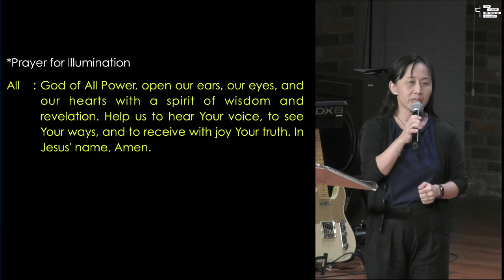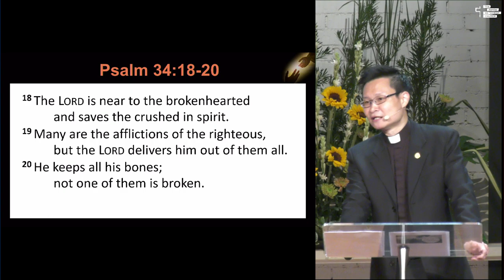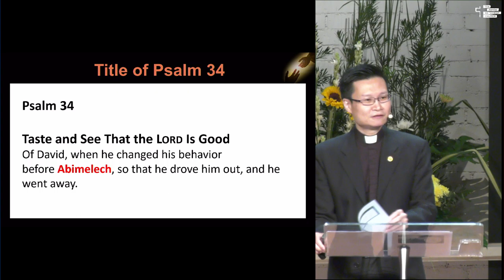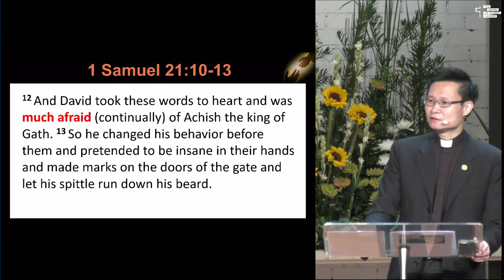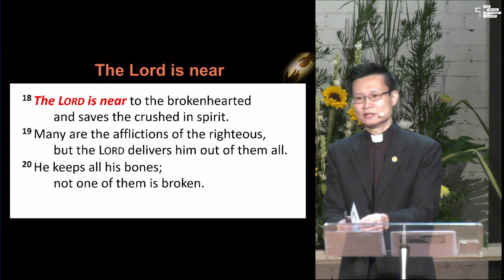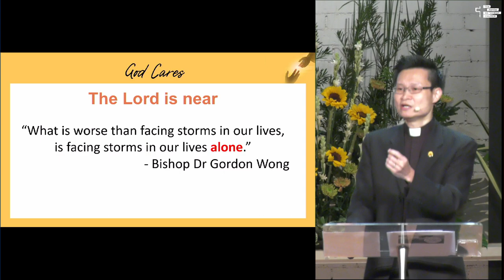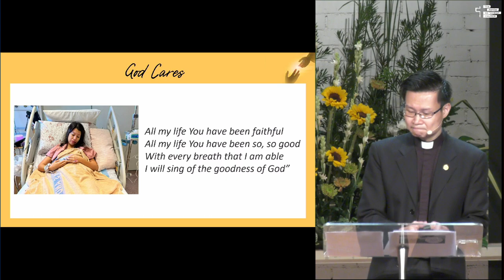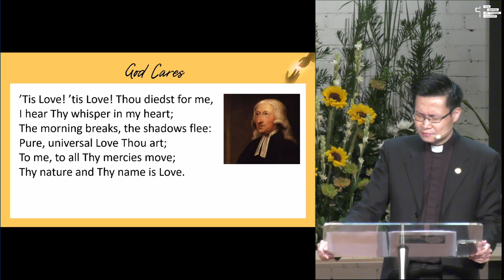19 May 2024 | God Cares for the Brokenhearted | TPMC